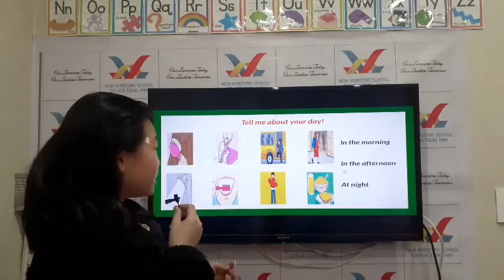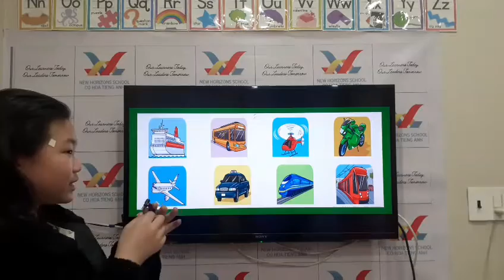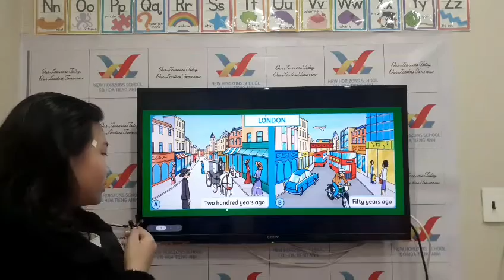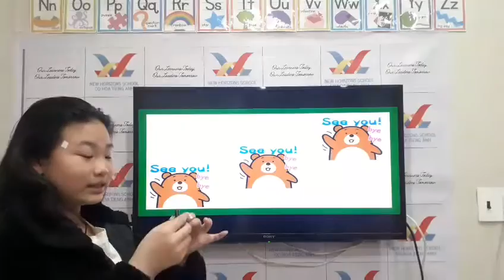2023 February 26 Lucy Lucky Star 3 Speaking Test FF3 Unit 10 12